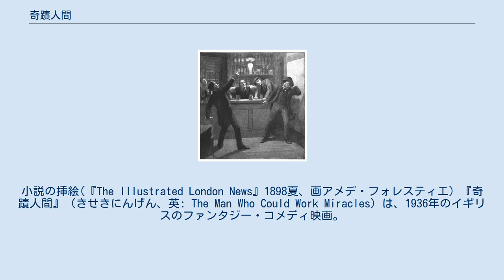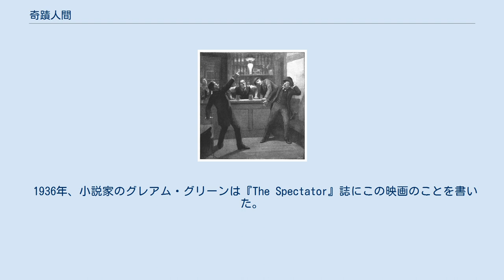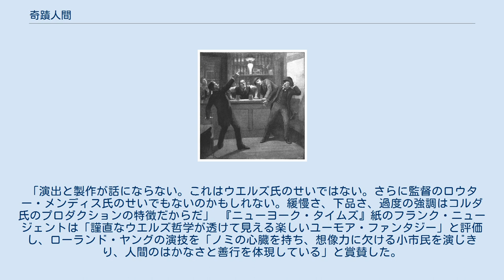奇蹟人間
ハーバート・ジョージ・ウェルズの小説を題材とした映画作品
小説の挿絵(『The Illustrated London News』1898夏、画アメデ・フォレスティエ) 『奇蹟人間』（きせきにんげん、英: The Man Who Could Work Miracles）は、1936年のイギリスのファンタジー・コメディ映画。
H・G・ウエルズが1898年に発表した短編小説『奇蹟を行う男』を自らの手で脚色し、社会主義者であった彼のイギリス上流階級に対する不満や、当時ヨーロッパで勢力を増していた共産主義、ファシズム、ナチズムの脅威が反映されたものとなった。
製作はアレクサンダー・コルダ。
監督はドイツ出身のアメリカ人監督ロウター・メンディス。
 3人の神々が実験のため、イギリスに住む中年の仕立て屋フォザリンゲイに超能力を与える。
フォザリンゲイは最初こそ戸惑うがすぐに喜び、家具を浮かしたり、三角帽子から猫を出現させたり、同僚の女性店員の怪我やソバカスを治したり、嫌いな警官を火だるまにしたうえでサンフランシスコまで瞬間移動させたりする。
しかし、超能力にはひとつだけできないことがあった。
それは人の心を変えることで、思いを寄せる女性店員エーダが自分に恋するよう超能力をかけてみたが、まったく効かなかった。
 フォザリンゲイは奇蹟を行う男として、町の話題になる。
その超能力を何に使うかについて、ビジネスで大儲けしたらという者もいれば、慈善に使うべきだという者もいた。
 フォザリンゲイは町の有力者であるウィンスタンレイ大佐の家の酒を石鹸水に変え、所蔵している武器を農具に変える。
そうすることで、ウィンスタンレイの心を平和を愛する心に変えようとしたのだ。
しかし、ウィンスタンレイは考えを改めるどころか、フォザリンゲイを危険人物とみなし、射殺しようとする。
不死身の身体のおかげで死なずにすんだフォザリンゲイは報復としてウィンスタンレイの屋敷を大理石の宮殿に変え、そこに世界の指導者たちを召喚して自分は世界の王となり、戦争や疫病、飢饉のないユートピアにするよう皆に命令する。
しかし、時間が欲しいと言われたので、フォザリンゲイは地球の自転を止める。
たちまち地上はカタストロフとなり、破滅する。
 フォザリンゲイは最後の力で、超能力を得る直前に戻る。
奇蹟は二度と起こらなかった。
 1936年、小説家のグレアム・グリーンは『The Spectator』誌にこの映画のことを書いた。
「演出と製作が話にならない。これはウエルズ氏のせいではない。さらに監督のロウター・メンディス氏のせいでもないのかもしれない。緩慢さ、下品さ、過度の強調はコルダ氏のプロダクションの特徴だからだ」 『ニューヨーク・タイムズ』紙のフランク・ニュージェントは「謹直なウエルズ哲学が透けて見える楽しいユーモア・ファンタジー」と評価し、ローランド・ヤングの演技を「ノミの心臓を持ち、想像力に欠ける小市民を演じきり、人間のはかなさと善行を体現している」と賞賛した。
「ロウター・メンディスの演出は陽気さと学識深さとの健全な均衡を達成している。ようするに、ウエルズ氏は新たな表現手段をうまくこなしている」 Streaming audio